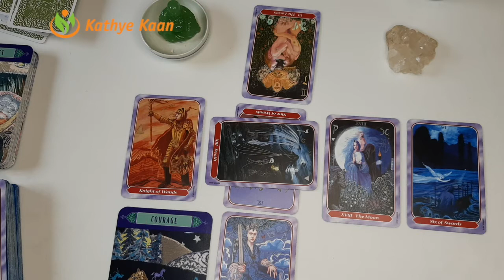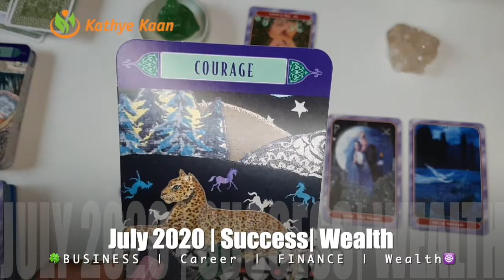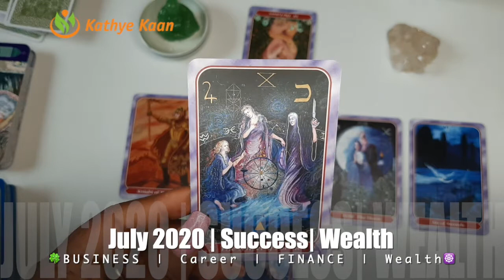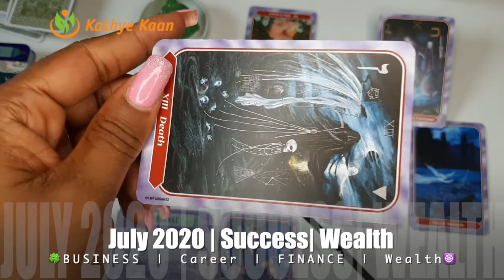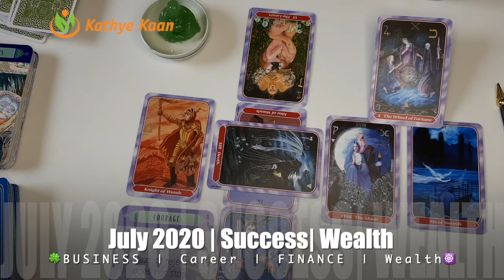GEMINI JULY 2020 🍀🍀BUSINESS CAREER WEALTH READING 🌈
Thank you for returning! JULY READING 2020 BUSINESS CAREER WEALTH READING

Kathye